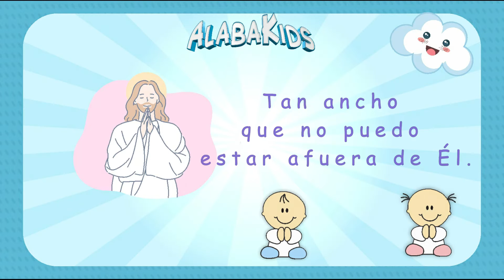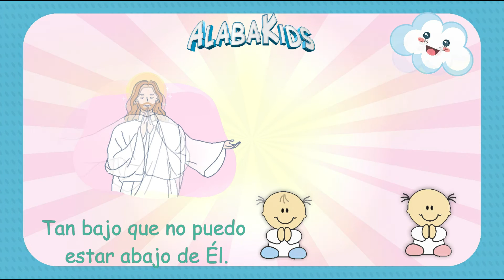El Amor De Dios Es Maravilloso - Alaba Kids (Música Cristiana Para Niños)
LETRA:

El amor de Dios es maravilloso

¿Cómo es el Amor de Dios?
Grande es el Amor de Dios

Tan alto que no puedo estar arriba de Él
Tan bajo que no puedo estar abajo de Él
Tan ancho que no puedo estar afuera de Él

El poder de Dios es maravilloso

¿Cómo es el poder de Dios?
Grande es el poder de Dios